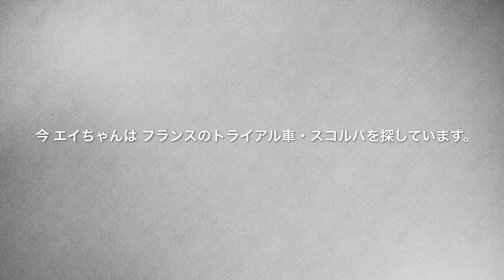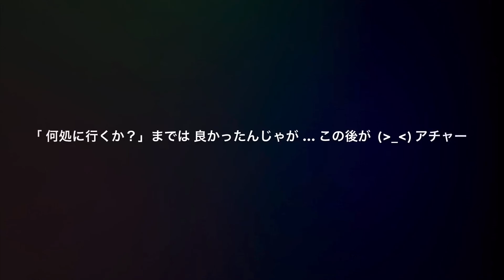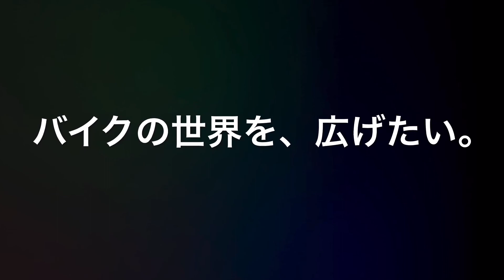【 グロム・Gn125h 】ほっへぇ〜、行くんかい⁉︎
トライアル経験者のエイちゃん だから ロード用タイヤでも ガレた悪路を走れるんです。ワシみたいな アスファルト路面をメインに走って来たモンは 怖くて 行けませんよ。
悪路のロード用タイヤでの走り方があるみたいで ワシ 教わって 走ろうかなぁ。
　でも やっぱり ブロックタイヤの方が　良いなぁ〜。